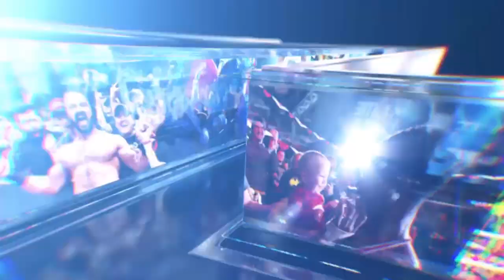THEN.NOW.FOREVER.TOGETHER | WWE 2K24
The intro video for WWE Programming in 2024